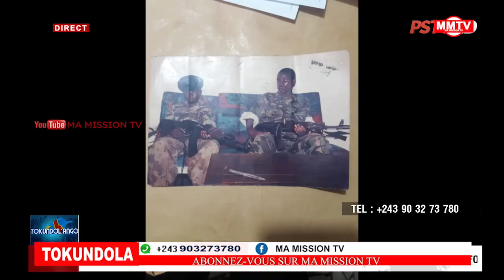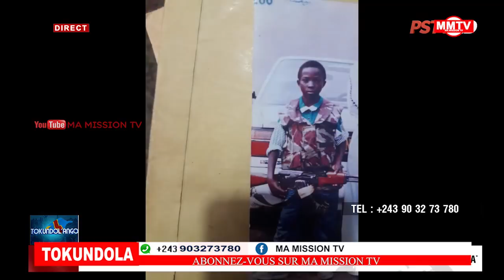🔴L'ARRESTATION DES GENERAUX BABOMA MZEE KABILA NA GÉNÉRAL ANDRE KISSASSE ENCOURS DE TÉLÉCHARGEMENT